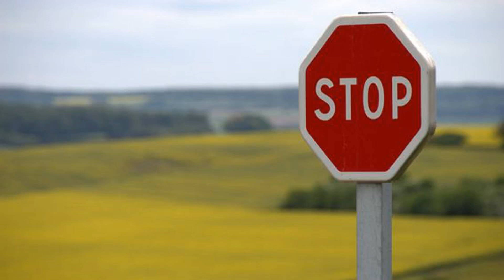GameStop to Remove Crypto Wallets Citing 'Regulatory Uncertainty'